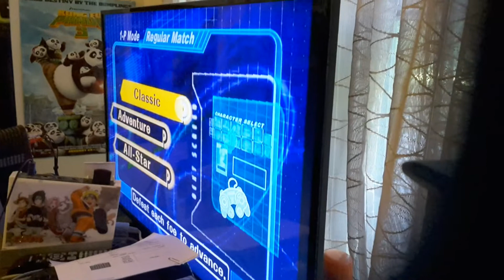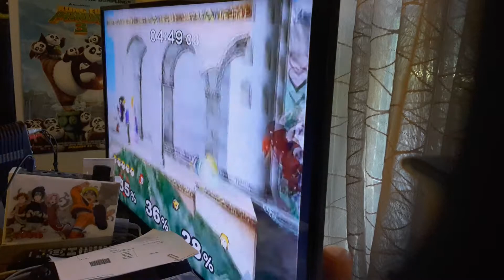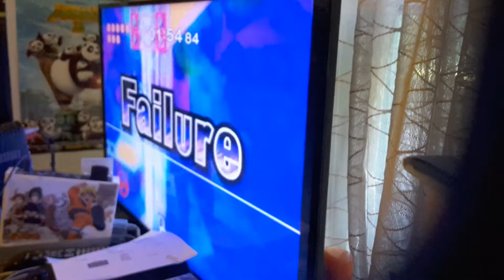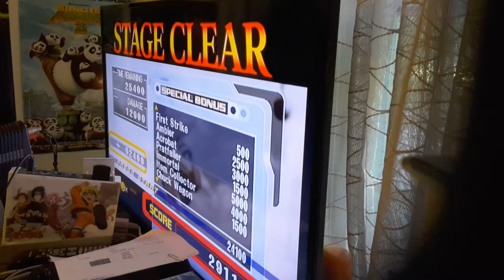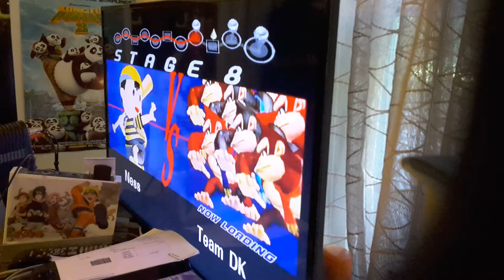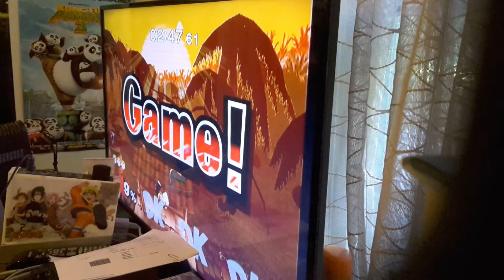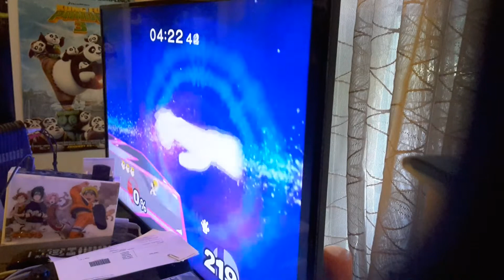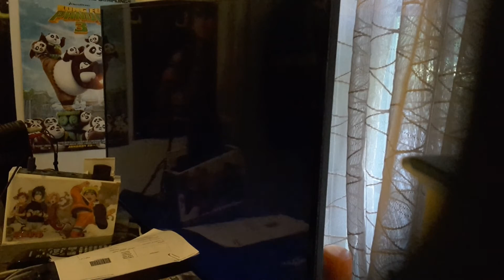SSBM Ness Classic Very Hard Version 2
I apologize for my last run for not having the best angle. I’m still trying to get used to filming from this way.

One continue was used